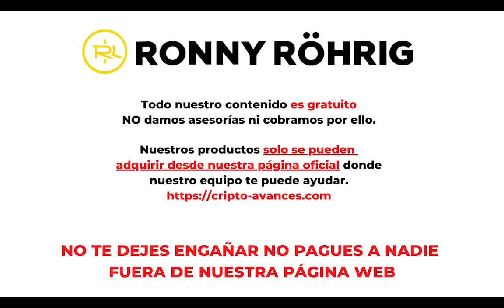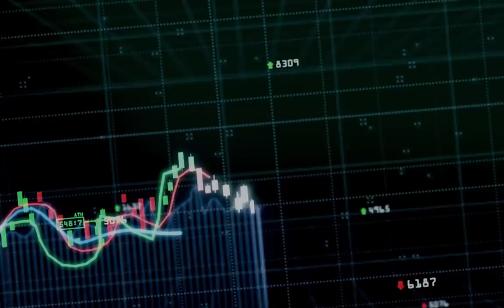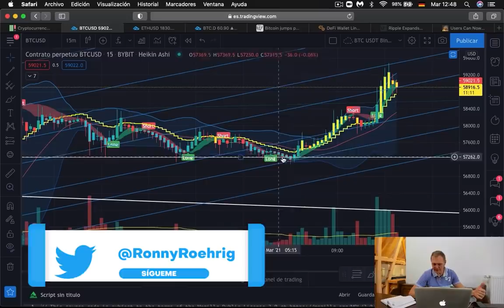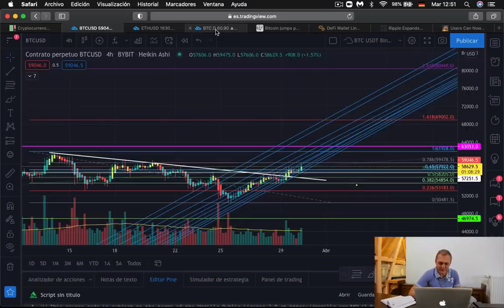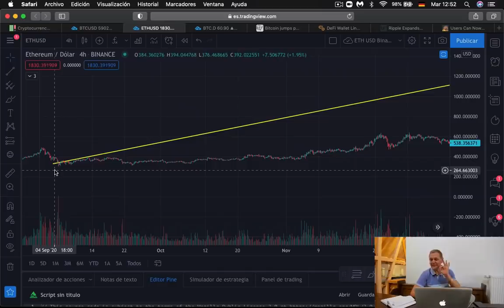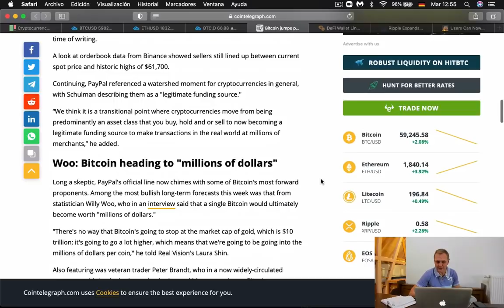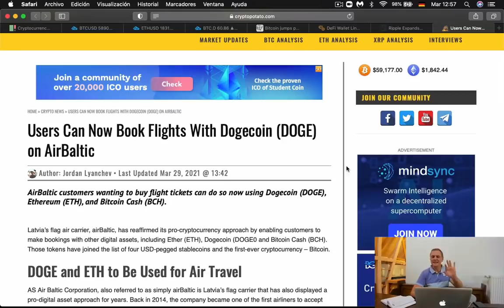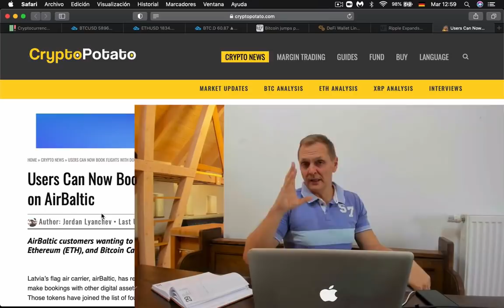BITCOIN Alcanza $59,000 USD ¿hasta dónde puede llegar? 📈 Ronny Röhrig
BITCOIN Alcanza $59,000 USD  ¿hasta dónde puede llegar?
Es indispensable saber la dirección del BTC así como el valor de bitcoin hoy, haré análisis técnico y te diré hasta donde puede llegar!! También analizamos XRP veremos algo sobre DeFi

00:00 Que hay hoy
01:42 Análisis de Mercado
03:03 Análisis Técnico Bitcoin
06:33 Análisis Dominancia de Bitcoin
07:15 Análisis Técnico  Ethereum
09:49 Noticias de Criptomonedas Hoy

Muchas gracias por apoyar a este canal 👏🏼